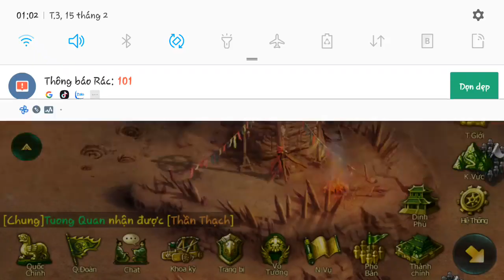Điêu Thuyền buff kiểu này thì NPC nào chịu nỗi | Ngọa Long Mobile | Fb : Nguyễn Quốc Đạt